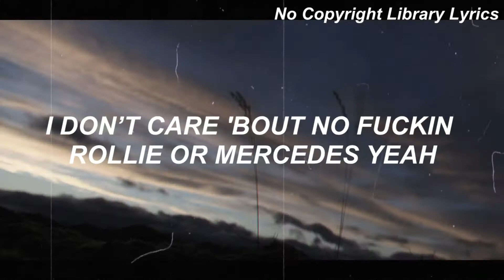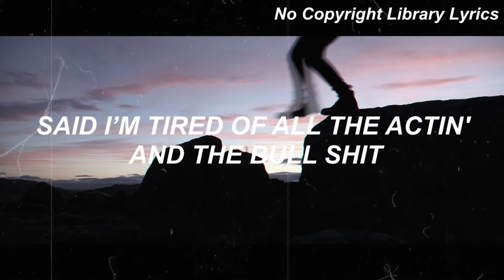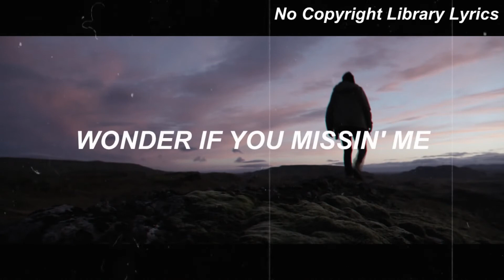Eric Reprid - Thousand Times (Lyrics)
Hi guys, here you have another lyric vid, this time by talented Eric Reprid.
Feel free to use this amazing song in your videos.
Remember, we upload No Copyright Lyrics every friday!

You are free to use this song in any of your YouTube videos, but you MUST include the following in your video description (Copy & Paste):
Song: Eric Reprid - Thousand Times (prod. by Marc Wavy)